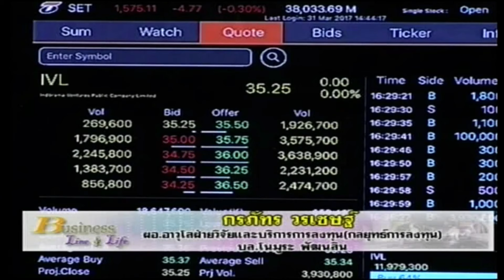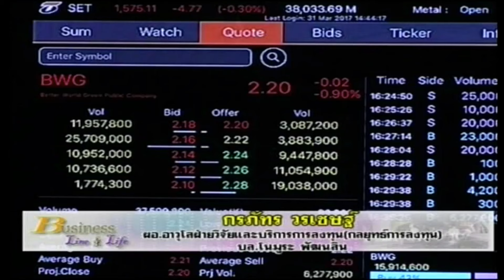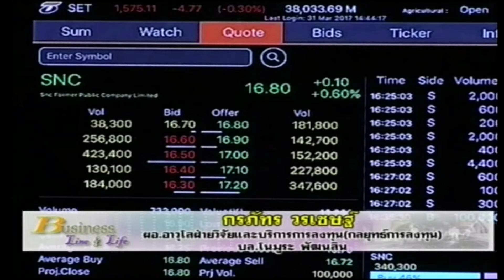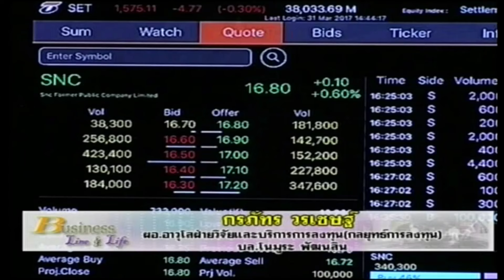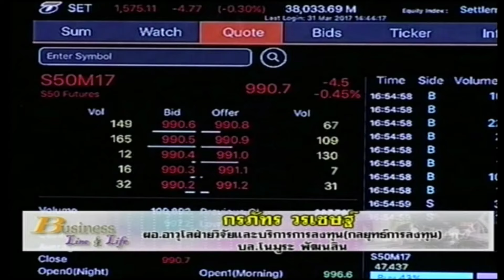กรภัทร วรเชษฐ์ 31-3-60 On Business Line & Life